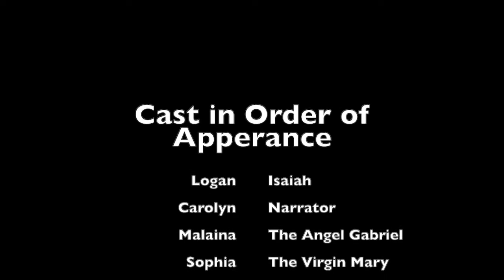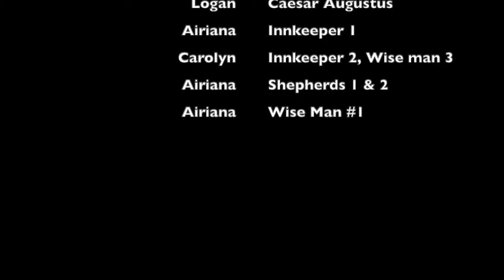St. Peter's Lutheran Children's Christmas Pageant 2020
It's cute!  It's adorable! . . . but it's also so much more than that.  For even as some of the first proclaimers of the birth of Christ were the "least of these," so too can these little ones remind us of the awesome, life-changing truths of Christ's birth for us.  Merry Christmas!

Special thanks to Chad and Kim Lauritsen for their work.